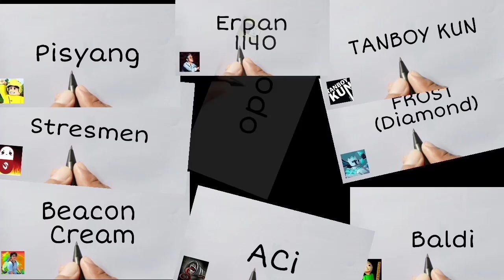AMPUNNN, huruf S jadi gambar minecraft @Stresmen kabur dari kejaran SKIBIDI TOILET ANEH ???